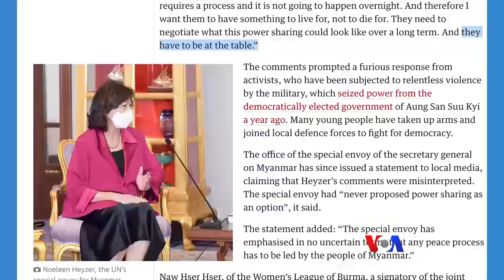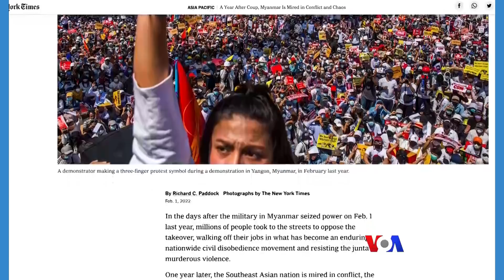ကမ္ဘာ့သတင်းမီဒီယာတွေထဲက မြန်မာ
ကမ္ဘာ့သတင်းမီဒီယာတွေမှာ ရေးသားတဲ့ မြန်မာနိုင်ငံဆိုင်ရာ သတင်းဆောင်းပါးတချို့ကို မအင်ကြင်းနိုင် မူရင်းအာဘော်မပျက် စုစည်းတင်ပြထားတာကို ကြည့်ရှု့နိုင်ပါတယ်။